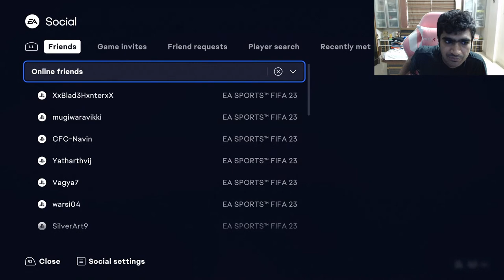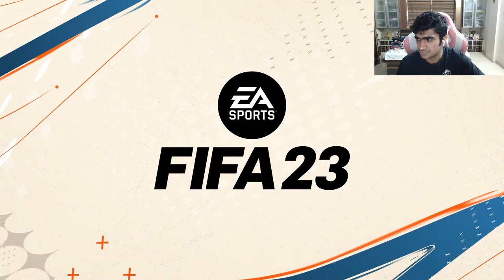SERIE A PLAYOFFS AND ELITE RIVALS LIVEE!! FIFA 23 Ultimate team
ABOUT ME :

I’m Saransh Jain, I’m 21 years old and a professional FIFA player for GodLike Esports and the Indian National Team.

I’ve been competing for 5 years and am currently ranked #1 in SEA.

I represented India at FGS Playoffs in London along with the likes of DhTekkz, Dossary & Gorilla.

Also qualified for FIFA eNations Cup in Denmark.

I won the first-ever eISL with Chennaiyin FC and am the only Indian to win a FIFA Global Series event, winning 2 FGS South Asia events in the FIFA 22 season.

My Gear:

1) Mic
2) Console
3) Game